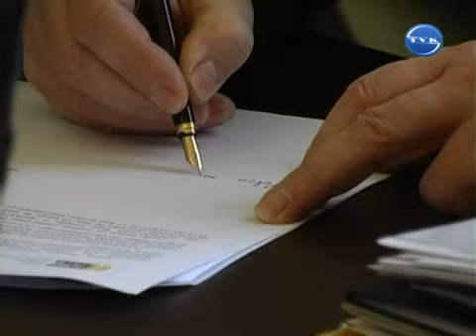Nagroda za oświetlenie